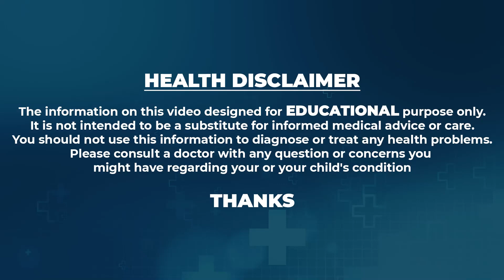Worst Veggies For Diabetics | STOP EATING NOW | diabetes | Orange Health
Watch ► Worst Veggies For Diabetics | STOP EATING NOW | diabetes | Orange Health